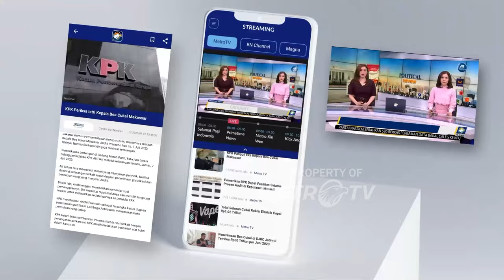Ray Rangkuti: Debat Akan Menarik Karena Ketiga Paslon Memiliki Keunggulan Masing-Masing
MetroTV, MetroTV, Para Calon Wakil Presiden 2024 akan melaksanakan Debat Cawapres yang akan dilaksanakan di JCC pada Jumat, 22/12/2023.